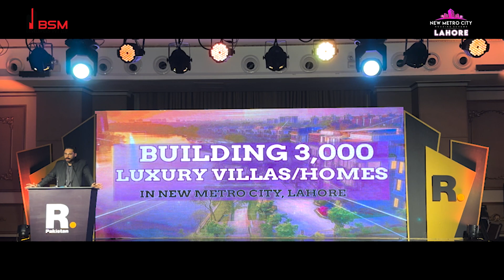New Metro City Lahore & Reportage Empire Properties | 3,000 Luxury Villas Collaboration Announced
One of the largest real estate developer groups in the UAE, 𝐑𝐞𝐩𝐨𝐫𝐭𝐚𝐠𝐞 𝐄𝐦𝐩𝐢𝐫𝐞 𝐏𝐫𝐨𝐩𝐞𝐫𝐭𝐢𝐞𝐬 is collaborating with 𝐍𝐞𝐰 𝐌𝐞𝐭𝐫𝐨 𝐂𝐢𝐭𝐲 𝐋𝐚𝐡𝐨𝐫𝐞 to build 3,000 villas/homes within the community.

𝐋𝐨𝐜𝐚𝐭𝐢𝐨𝐧:
𝐇𝐞𝐚𝐝 𝐎𝐟𝐟𝐢𝐜𝐞: 56-D, Commercial Broadway, Phase-8, DHA, Lahore.
𝐈𝐬𝐥𝐚𝐦𝐚𝐛𝐚𝐝 𝐎𝐟𝐟𝐢𝐜𝐞: Plaza No 9, Down Town GIGA WC-5/GT Road, Sector A, Ph-2 DHA Islamabad
𝐊𝐚𝐫𝐚𝐜𝐡𝐢 𝐎𝐟𝐟𝐢𝐜𝐞: 320, 3rd Floor, Dr.Plaza, Near 2 Talwar Clifton Chowk, Opp. to Emerald Plaza, Karachi

𝐒𝐢𝐭𝐞 𝐎𝐟𝐟𝐢𝐜𝐞 𝐋𝐨𝐜𝐚𝐭𝐢𝐨𝐧:
Main GT Road, New Metro City, Gujar Khan, Rawalpindi
Main GT Road, New Metro City, Kharian, Sarai Alamgir
Main Gujrat-Sargodha Road, New Metro City, Mandi Bahauddin

  / nmchousingscheme
  / newmetrocitygujarkhan
  / nmcmandibahauddinofficial
  / nmchousingscheme